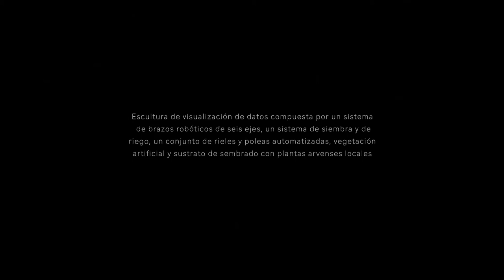HS92:6702 escultura de datos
Escultura de visualización de datos compuesta por un sistema de brazos robóticos de seis ejes, un sistema de siembra y de riego, un conjunto de rieles y poleas automatizadas, vegetación artificial y sustrato de sembrado con plantas arvenses locales